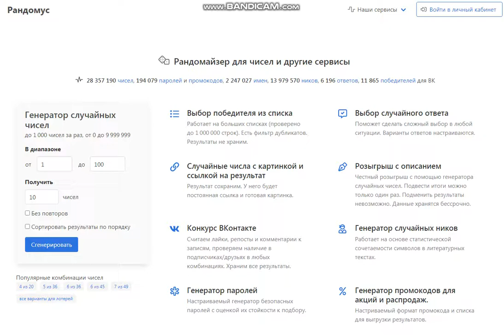Конкурс Розыгрыш 10 бездепов по 300 руб 2020 08 22 20 01 28 032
Конкурс Розыгрыш 10 бездепов по 300 руб

Новые игроки, которые при регистрации укажут промокод "casinomy", кроме 30 фриспинов в слоте Book of Dead по ставке 12 рублей, Wager x20 на первый деп + приветственного пакета до €1500 + 150 FS, получат увеличенный бонус на первый депозит 100% до 450 евро (300 евро без промокода)!!!

Vesper Casino - верификация аккаунта только от определенной суммы, выводы средств для новых игроков очень быстрые, для постоянных игроков – мгновенные / автоматические

Всем добра! Да прибудет с вами Удача!